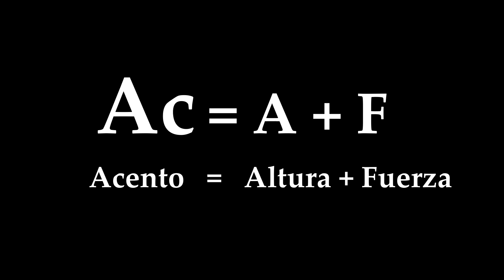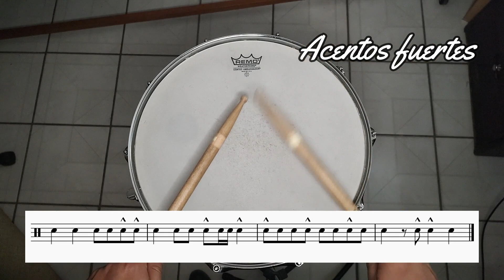Acentos para PERCUSIONISTAS | Cómo mejorar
Después del video general de acentos vamos al video para percusionistas, para que aprendas a como mejorar y utilizar los acentos.

 - Marcas -
0:00 Intro
0:17 ¿Qué son los acentos?
1:29 Tipos de acentos
2:39 Acentos ligeros
3:34 Acentos fuertes
4:08 Ejemplos
4:53 Aclaraciones
5:54 Comentarios